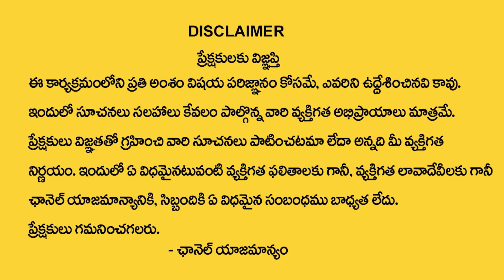మీన రాశి వారికి జూలై నెలలో 100% జరిగిదే ఇదే | Meena rasi July Rasi 2024 | Pisces horoscope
Watch►మీన రాశి వారికి    జూలై   నెలలో 100% జరిగిదే ఇదే | Meena rasi July Rasi  2024  | Pisces horoscope